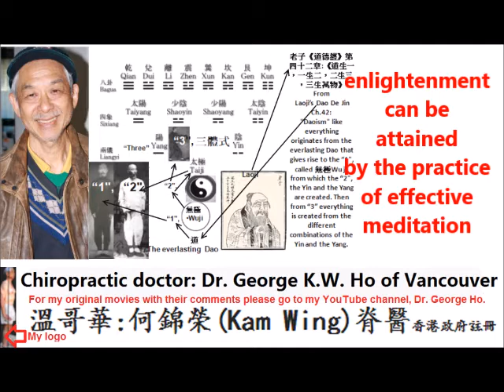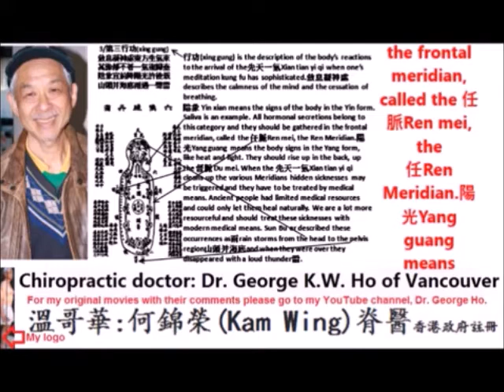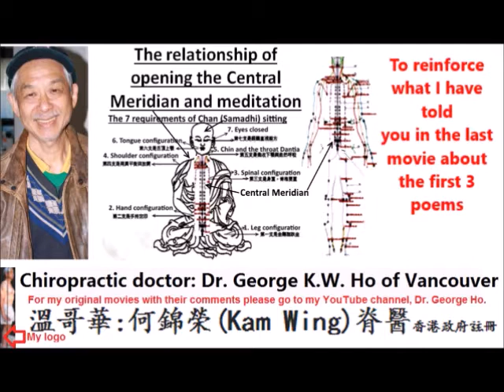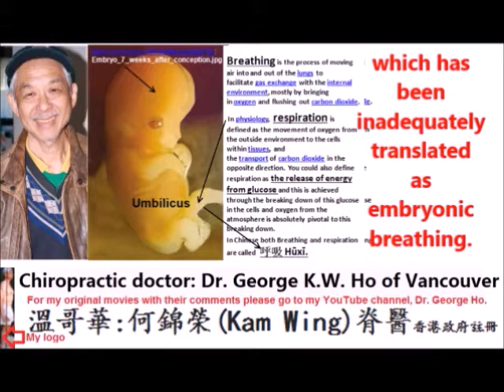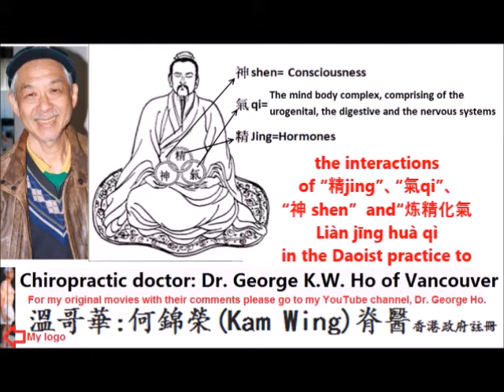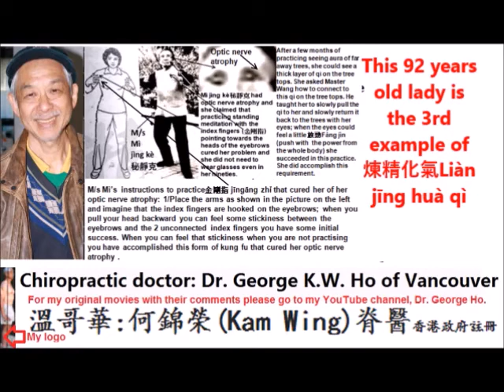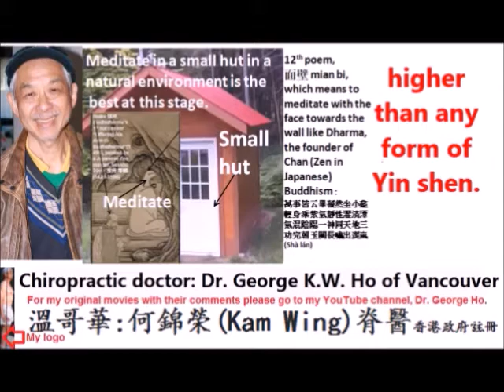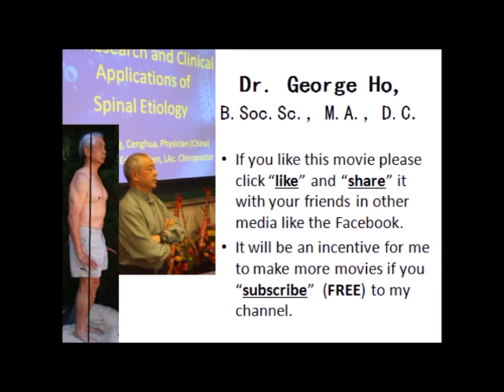Two proven ways to become Enlightened: Sun Lu-tang and Sun Bu er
Two proven ways to become Enlightened: Sun Lu-tang, an expert martial artist and Sun Bu er, a lady Daoist
14 poems of  Sun Bu er
A related Kindle book:
The path to Enlightenment from the practice of Tai Chi + 站樁Zhàn zhuāng (pile stance): Shen Ming is the Enlightenment Stage of Tai Chi, Superior to the ... Dong Jin” (tai chi and meditation Book 3)
How to practice the beginning pose of tai chi as a form of meditation
All of George Ho's Amazon Kindle books are available in the following 13 countries. All you have to do is to go to the respective Amazon website of your country. For instance, American purchasers go to the 1st one The countries' abbreviations are at the end of this comment
1/US(America);
2/UK(United Kingdom)3/;DE(Demark);4/FR(France);5/ES(Spain);6/IT(Italy);7/NL(Netherlands);8/JP(Japan);9/BR(Brazil);10/CA(Canada);11/MX(Mexico);12/AU(Australia);13/IN(India)